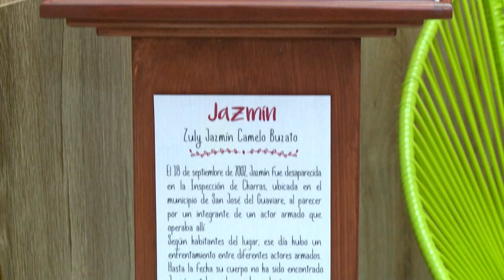دمى قماشية تكريما لذكرى آلاف المفقودات جراء النزاع الكولومبي | AFP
اختارت باولينا مايتشا بعد أعوام طويلة أمضتها في البحث عن ابنتها المفقودة، العلاج بالفن من خلال صنع دمى تحمل أسماء زهور مختلفة كتحية للضحايا الذين سقطوا بالآلاف جراء النزاع المسلح في كولومبيا خصوصا النساء اللواتي فُقدن في هذه الحرب الداخلية الأطول في أميركا اللاتينية.